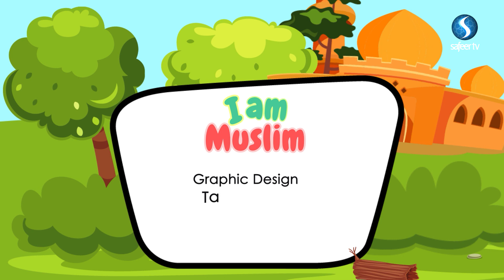How far away is Heaven | I Am Muslim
In today's episode of I Am Muslim, the young guests are asked 'How far away is heaven?